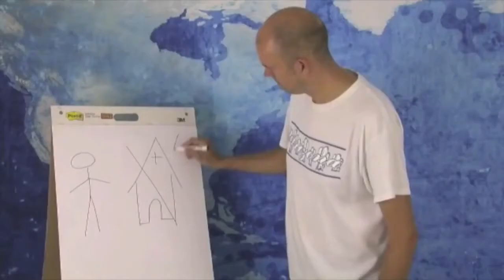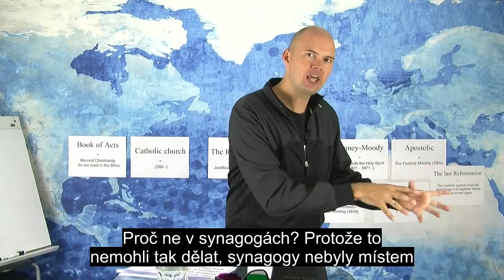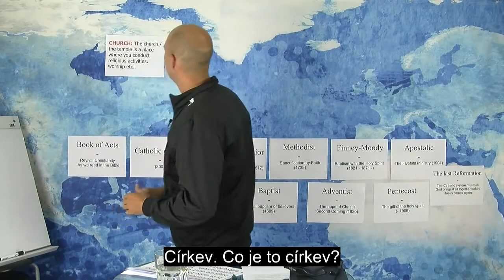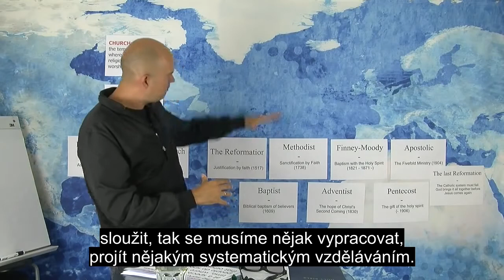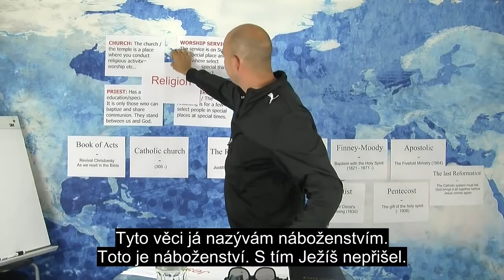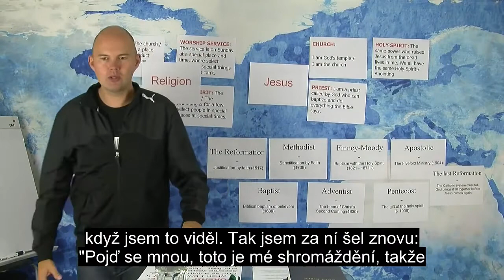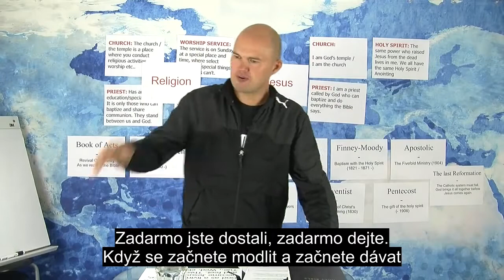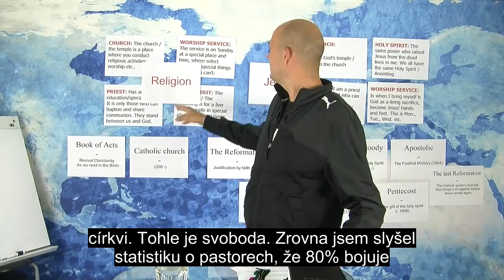Škola průkopníků - 2 - Náboženství nebo Ježíš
Škola průkopníků - je 20 video lekcí, kde Torben Søndergaard ukazuje, proč se dnešní "křesťanství" liší od původního a jak žít křesťanský život, o kterém čteme v Bibli v knize Skutků.

Kdo je Torben Sondergaard?